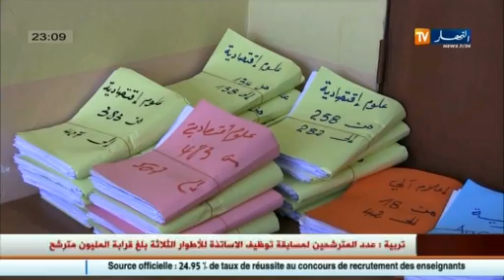مسابقة: توظيف الأساتذة للأطوار الثلاث..أكثر من 148 ألف ناجح في الإمتحان الكتابى